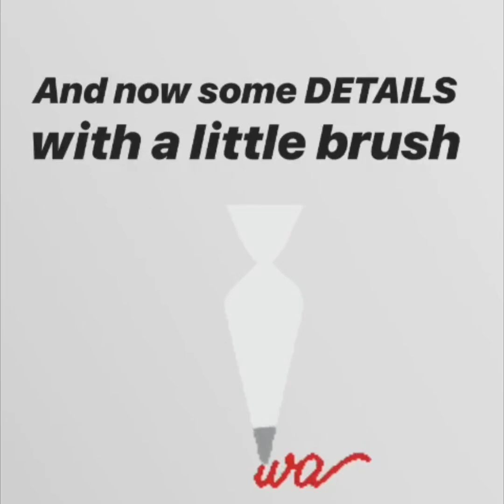Donuts with Shadows